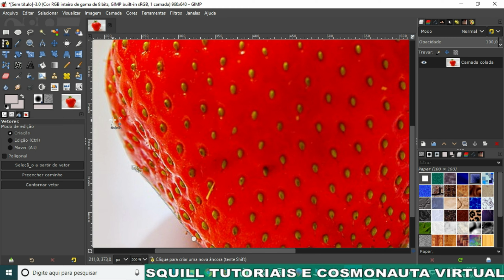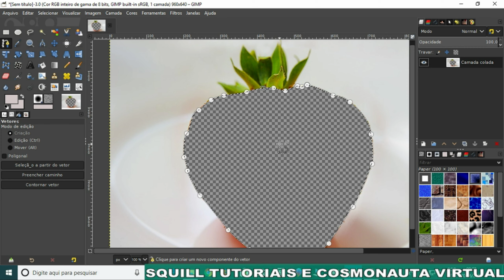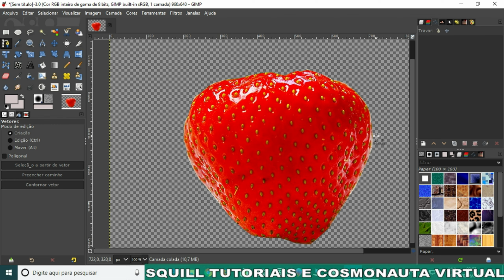Ferramenta de Vetores no Gimp - Remover Fundo da Foto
Nesse vídeo de Gimp, mostro como remover o fundo de uma fotografia utilizando a Ferramenta de Vetores. Com a ferramenta de Vetores, você consegue um resultado muito mais profissional no recorte de imagens.

* Editor de Vídeos do Canal: Kdenlive / Blender/ Shotcut/ Lightworks
* Captura de Tela: OBS Studio
* Editor de Áudio: Audacity
* Arte e imagens: Inkscape / Gimp
* Introdução 2017: José Carlos Junior
* Música de Introdução: Eyes On You /Network 415 (Biblioteca do Youtube)
* Imagens e vídeos utilizados: Pixabay
* Outras Imagens e Vídeos: José Carlos Junior
*Microfone: Condensador Samson CO1u Pro
* Internet: Digital Net